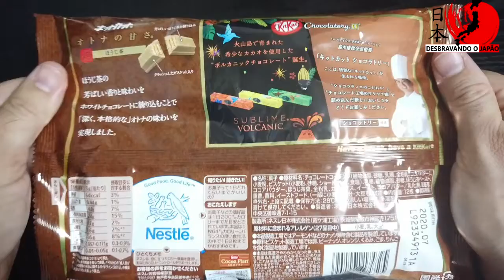Kit Kat de chá verde assado (houji cha) - Itadakimassu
Nunca conseguirei trazer todos os sabores de Kit Kat do Japão, se conforme! Esse sabor supreendente não para nas prateleiras dos super mercados e descobri porque.